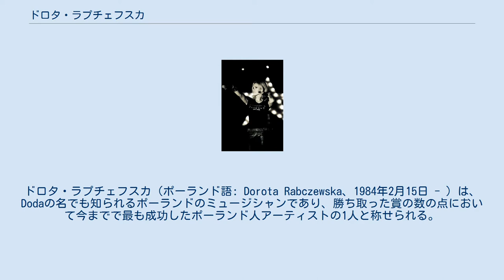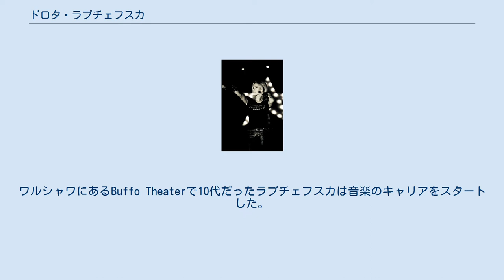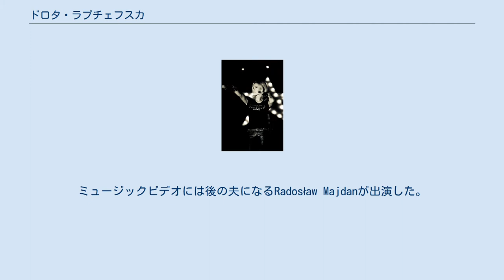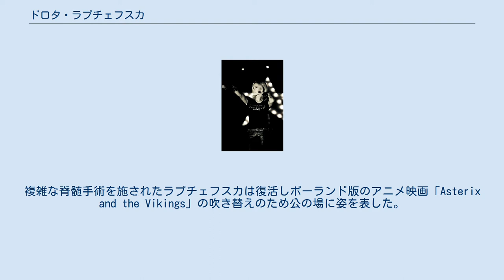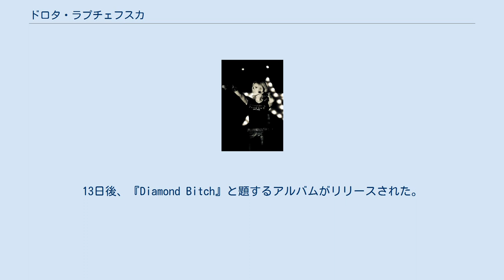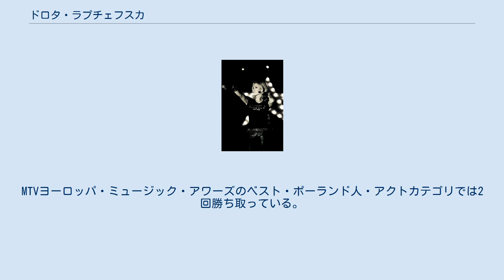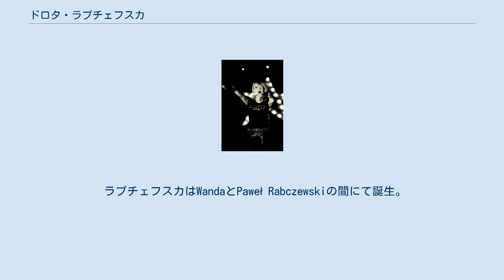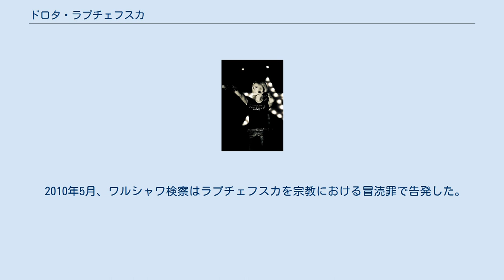ドロタ・ラプチェフスカ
ドロタ・ラプチェフスカ（ポーランド語: Dorota Rabczewska、1984年2月15日 - ）は、Dodaの名でも知られるポーランドのミュージシャンであり、勝ち取った賞の数の点において今までで最も成功したポーランド人アーティストの1人と称せられる。
最初に彼女の名が知られるようになったのは"Virgin"のメンバーとしてである。
グループ脱退後はソロとして2007年にアルバム『Diamond Bitch』、2011年にアルバム『The Seven Temptations』をリリースした。
 彼女は、CNNにおいて歴史上最も有名なポーランド人として10番目に取り上げられた。
2011年、ポーランドにおいて最も影響力がある女性10人の一人としてポーランド誌Viva!に掲載された。
 ラプチェフスカは、ポーランド・チェハヌフ（Ciechanów）にて誕生した。
若いころは、陸上競技の選手として約4年間に渡って走り幅跳びと100メートル競走で指導を受けていた。
県の大会では、1000メートル競走、600メートル競走、砲丸投の分野で優勝した。
また、ポーランド大会で銅メダルを獲得した。
ラプチェフスカは、音楽の道へ進むため選手生活を終えた。
ワルシャワにあるBuffo Theaterで10代だったラプチェフスカは音楽のキャリアをスタートした。
やがて、ラプチェフスカは、人気を得るきっかけとなったリアリティショー"The Bar"に参加、その言葉づかいと態度が若者に受け大きな人気を得た。
 ドロタ・ラプチェフスカ オーディションを経て16歳の時に、ポーランドのロックバンドである"Virgin"のヴォーカリストに抜擢された。
2002年、ファーストスタジオアルバムである『Virgin』をリリース。
シングルカットされた2枚のシングル「To Ty (It's you)」と「Mam Tylko Ciebie (I only have you)」をリリースした。
ラプチェフスカは、プロモーション活動のため、リアリティテレビThe Barに参加した。
このスタジオアルバムは13,700枚を売り上げた。
デビューから2年を経た、2004年5月17日にセカンドスタジオアルバム『Bimbo』をリリースした。
最初の週で最も高い売り上げを記録した。
また、シングルDżagaもヒットした。
ミュージックビデオには後の夫になるRadosław Majdanが出演した。
シングル「Kolejny Raz」と「Nie Zawiedź Mnie」をリリースした。
同年、ラプチェフスカはIQ156の持ち主であり高いIQをもつ者だけが所属する団体メンサ・インターナショナルに入会した。
ロックバンド"Virgin"は「Bimbo」と題するツアーをスタートした。
ラプチェフスカはソポト国際音楽祭に参加した。
2005年10月17日、サードアルバムにしてグループとして最後となる『Ficca』と題したスタジオアルバムをリリースした。
プロモーションも兼ねた2回目のツアーを敢行した。
2005年12月バンドはスタジオアルバム『Ficca』からシングルをリリースしている。
2006年4月、ラプチェフスカは椎間板を発症により病院に運ばれた。
その間はバンドから脱落することになった。
複雑な脊髄手術を施されたラプチェフスカは復活しポーランド版のアニメ映画「Asterix and the Vikings」の吹き替えのため公の場に姿を表した。
バンドは、再編集したアルバムFiccaからシングルカットされ、かつ彼女の手術に触発されたという新曲「Szansa」をリリースした。
ラプチェフスカはポーランド版Dancing with the Starsの参加の誘いを脊髄手術のためやむなく断らざる得なかった。
ラプチェフスカは2006年末にマネージャーとの契約を打ち切った。
2007年1月、グループは解散した。
ラプチェフスカはグループ解散後はソロアーティストとして音楽活動を続けた。
 ドロタ・ラプチェフスカ ラプチェフスカはユニバーサルミュージックポーランドと契約した。
ソロ活動として幾つかのテレビに出演、パフォーマンスを行っていた。
ソロとしてはファーストシングルとなる「Katharsis」をリリース、TopTrendyフェスティバルにてシングル「Katharsis」は多くの人々の前で披露された。
2007年7月14日、ミュージック・ビデオがリリ...